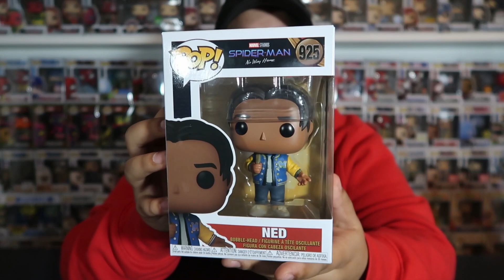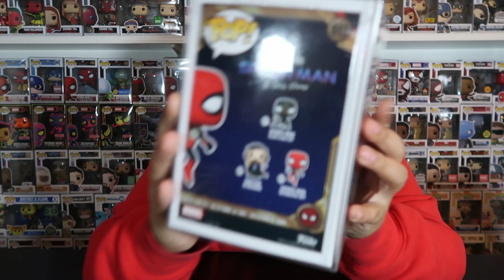MY Top 10 Funko Pops of 2021!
Hey everyone! in todays video I am recapping on 2021 and show casing my top 10 favorite Funko pops that came out the year of 2021!